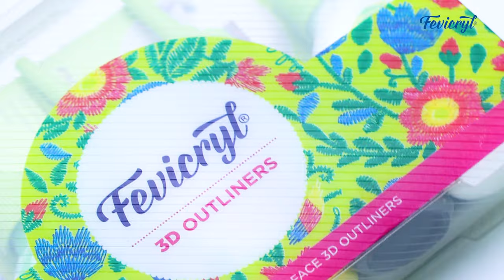Give 3D effect to your artwork with Fevicryl 3D Outliner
Give your artwork a magical twist with Fevicryl 3D Outliners! Create raised patterns on a flat surface to give a three dimensional look to your art and turn it into a masterpiece!

A set of 5 amazing 3D outliners that can be used to create and enhance all types of art work like bottle art, glass painting, fabric painting and more! With a long nozzle, application of 3D Outliners is easy and well defined. It dries quickly and gives your artwork a brilliant look in just a jiffy! Fevicryl 3D Outliners can be used on various surfaces like fabric, glass, wood, paper, earthen pots and more. They can be used to create beautiful mandala art, too!